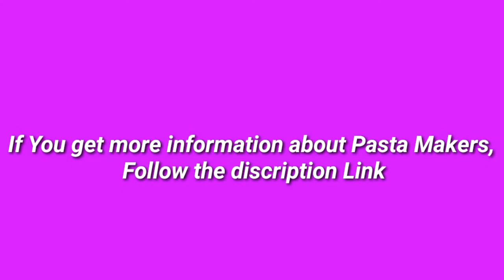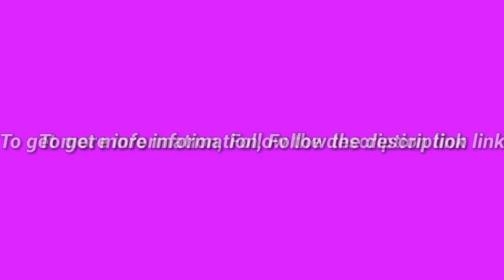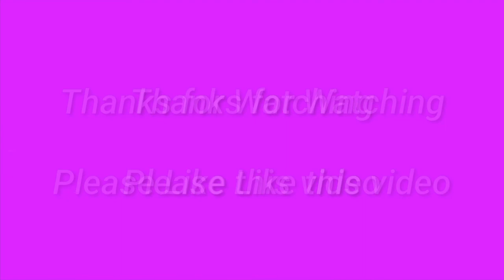5 Best Pasta Makers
(Discount Available)

► links to the 5 Best Pasta Makers We  Listed in this video:

► Number 5
► Product Name- Pasta Machine, iSiLER 150 Roller Pasta Maker, 9 Adjustable Thickness Settings Noodles Maker with Washable Aluminum Alloy Rollers and Cutter,Perfect for Spaghetti, Fettuccini, Lasagna or Dumpling Skins

► Number 4
► product name- ANTREE Pasta Maker Attachment 3 in 1 Set for KitchenAid Stand Mixers Included Pasta Sheet Roller, Spaghetti Cutter, Fettuccine Cutter Maker Accessories and Cleaning Brush

►Number 3
► product Name- OGORI Pasta Maker Machine Stainless Steel Manual Pasta Roller Cutter Noodle Makers

►Number 2
► product name- 220V Multi-functional Automatic Pasta Maker Noodle Machine 150W Noodle Maker with 8 Noodle Molds

►Number 1
► product name- ELEOPTION 110V Stainless Steel Electric Noodle Making Pasta Maker, Commercial Dough Roller Noodle Cutting Machine(Noodle Width 24CM, Knife Length 24CM, Cutter 2mm/6mm)

I try my best PastaMaker of amazon mentioned in this video.

There are 5 Best Pasta Makers of Amazon. if You would like to know about any products details follow the description link.